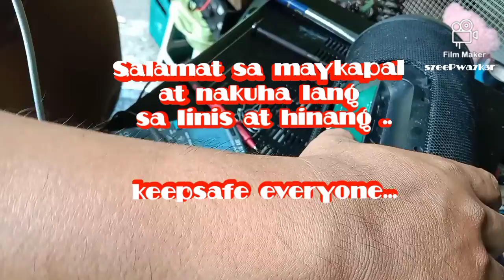Bluetooth speaker Repair.